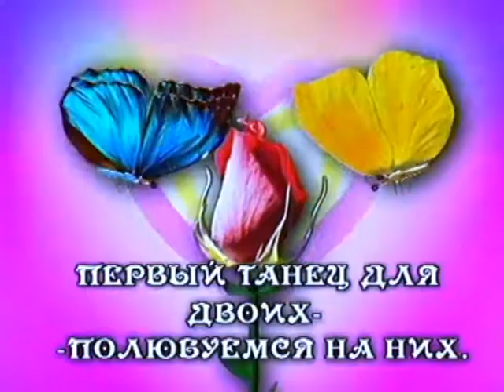Молодожены танцуют первый танец (VHS)